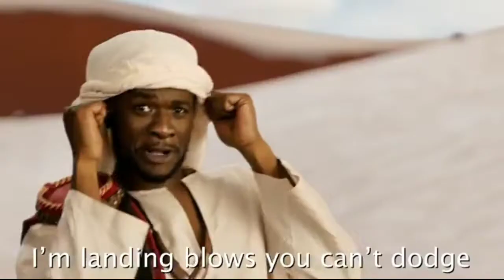Broken ERB: Jeff Bezos Vs Mansa Musa (Very Early 500 Subs Special)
idk tbh xd

also no i did not make the thumbnail my friend did